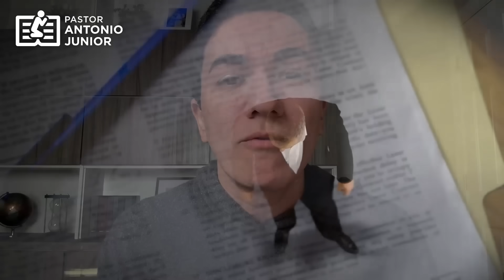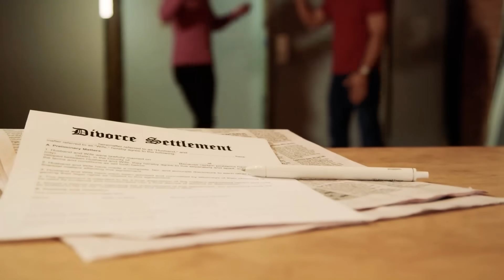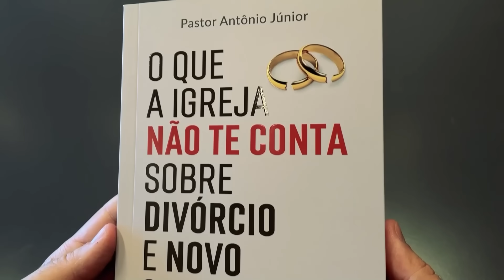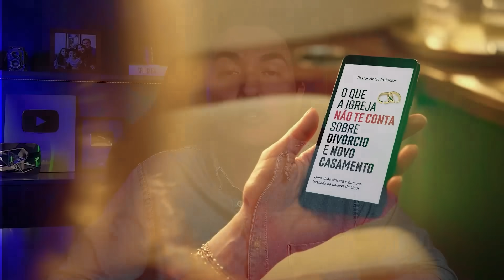MELHOR ORAÇÃO para PROTEÇÃO, BÊNÇÃOS e PROSPERIDADE 🙏🏼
Seu Casamento Está em CRISE? 💔 Meu Livro vai te Ajudar.

▼ ME SIGA